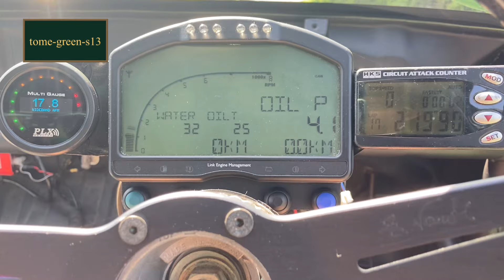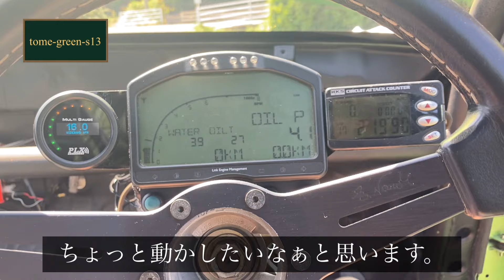エンジン掛けと掃除🐸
興味を持ち見ていただいてありがとうございます。

今日の動画は、仕事前にエンジン掛けと掃除をしてきたの動画です🙇‍♂️

s13シルビア　NA  2.2L  4連スロットル仕様です。

オートポリスサーキットのグリップ走行復活しました🙇‍♂️

ナンバー無し・グリップ走行・タイムアタック車両です。

トランク内をカットしてフラット化しています。

純正タンクから20Lの安全タンクに変更しています。

ドンガラ室内、ワンオフ溶接留めロールバー🙇‍♂️

ECUは、LINKモンスーンを使用。

ECU変更に合わせ純正ハーネスを撤去してハーネスもワンオフしてもらっています。

ドライカーボンルーフ等で軽量化。

ウォーターポンプをEWP化。パワステは、MR2の油圧式電動パワステに変更しています。

今回は水冷オイルクーラーを使用しています。

実測係数1.0で193馬力〜係数1.15で約220馬力でした。

オートポリスは、音量規制がないので直管仕様にしています。